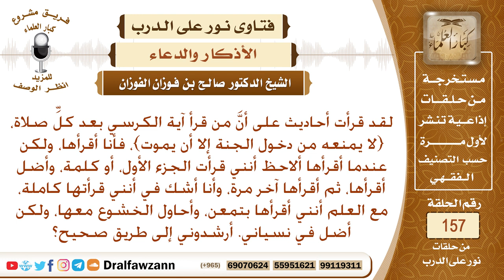اقرأ آية الكرسي ثم أعيدها دون أن أشعر، ثم أشك أني قرأتها كاملة، أرشدوني إلى الطريق الصحيح؟ الفوزان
نص السؤال: لقد قرأت أحاديث على أنَّ من قرأ آية الكرسي بعد كلِّ صلاة، {لا يمنعه من دخول الجنة إلا أن يموت}، فأنا أقرأها، ولكن عندما أقرأها ألاحظ أنني قرأت الجزء الأول، أو كلمة، وأضل أقرأها، ثم أقرأها آخر مرة، وأنا أشك في أنني قرأتها كاملة، مع العلم أنني أقرأها بتمعن، وأحاول الخشوع معها، ولكن أضل في نسياني. أرشدوني إلى طريق صحيح؟
السيرة الذاتية :
للاشتراك في قناة الشيخ صالح الفوزان

رئيس الفريق
لمشروع كبار العلماء